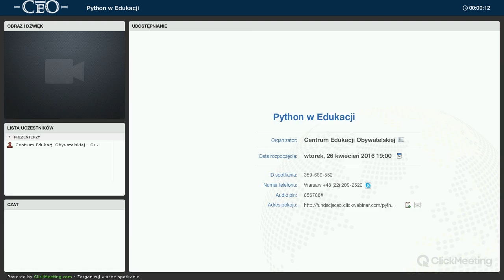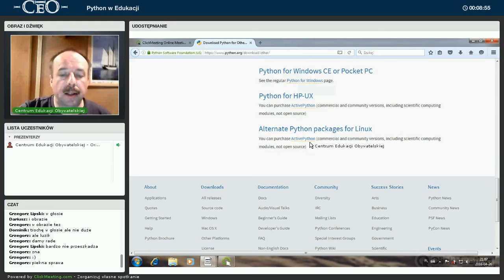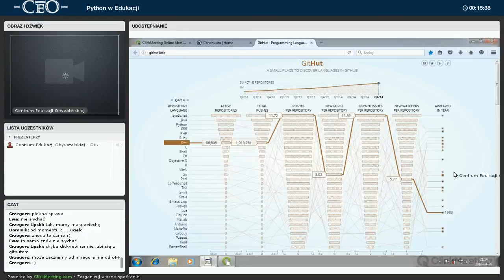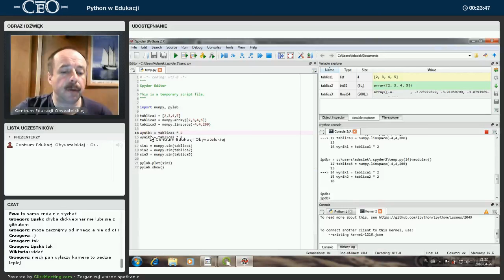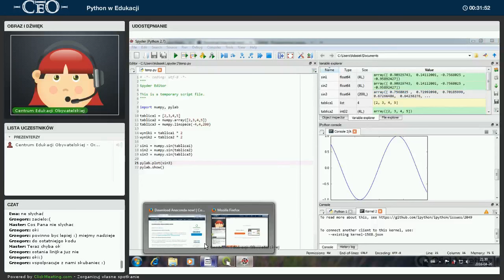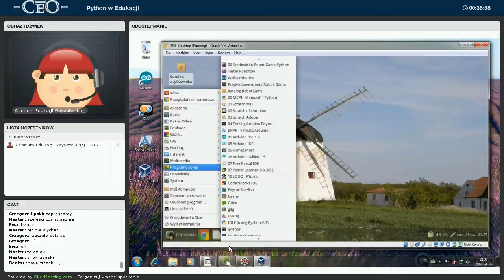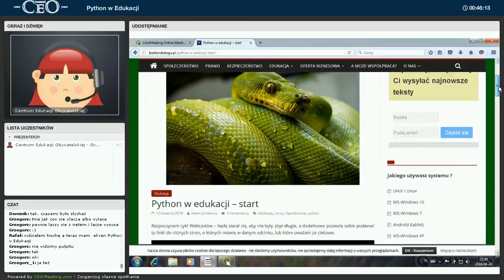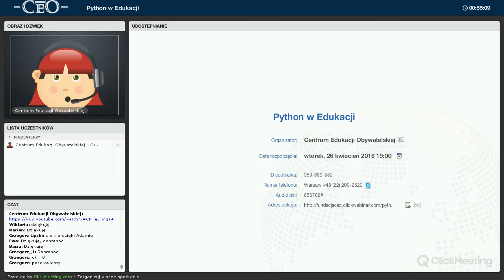Python webinar CEO 001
Zapis Webinaru przeprowadzonego 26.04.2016 roku - Python w zastosowaniach edukacyjnych - część 001, mam nadzieję, że będzie ich więcej.